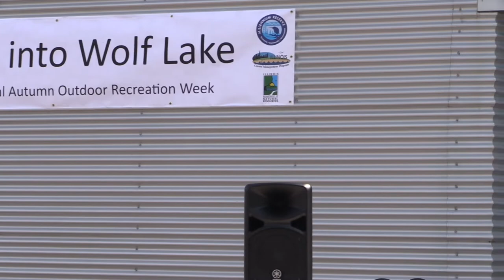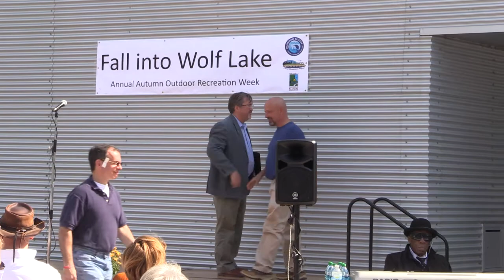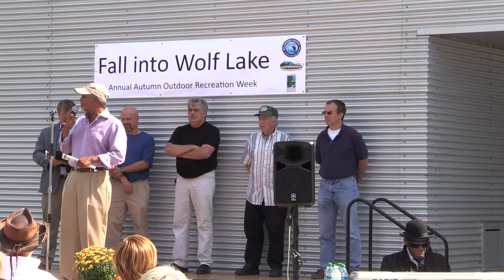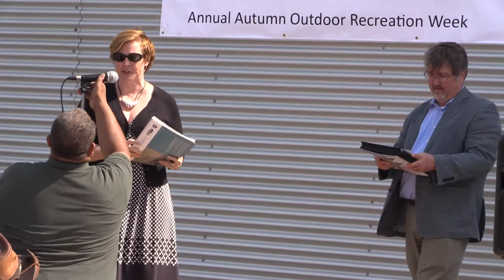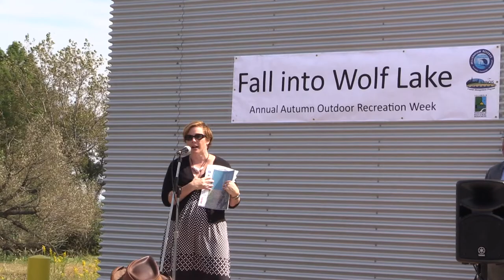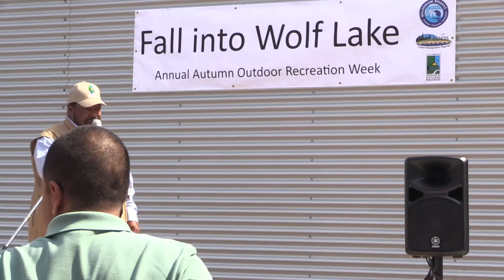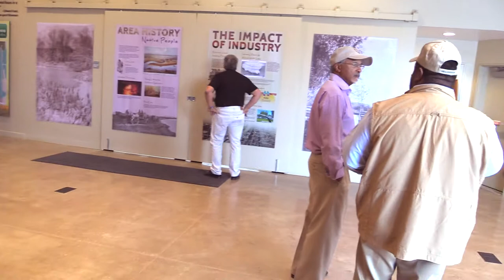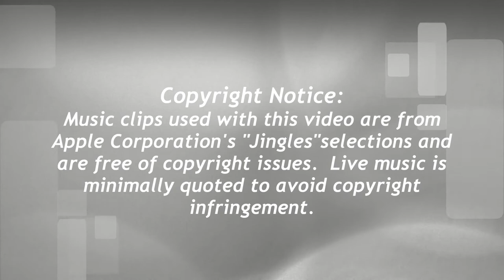Official dedication of IDNR's New Visitor Center at William W Powers State Recreation Area 092014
This video is about the dedication and ribbon cutting on the new Environmental Learning Center at Illinois Department of Natural Resources (IDNR) William W. Powers Conservation Area, in Chicago, Illinois.  Featured speakers included Illinois State Senator Donne E. Trotter, Illinois State Representative, Marcus C. Evans, Jr., IDNR Director Mark Miller, and IDNR Deputy Director, Michael Howard.